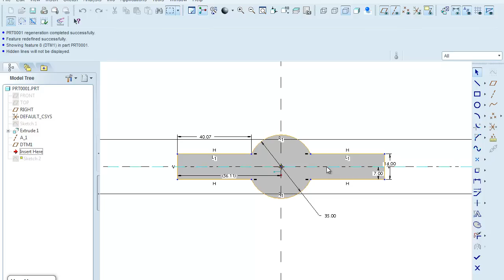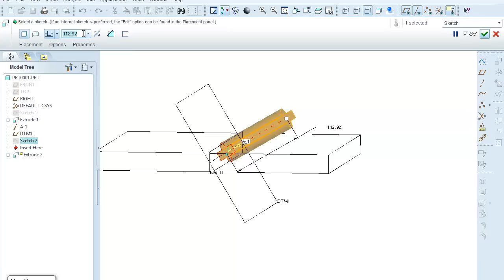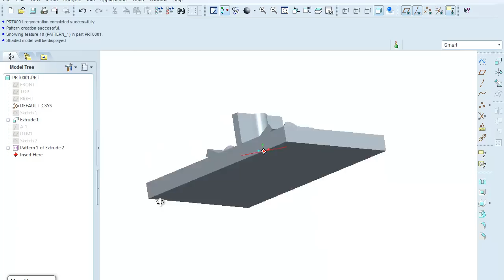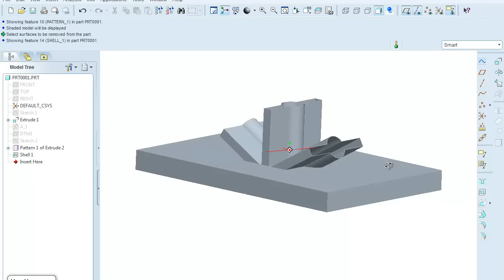Pro-E Tutorial 14 (TCNJ)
A short tutorial that utilizes the shell tool. The part that is created also provides examples of using angled datum planes and the circular pattern tool.